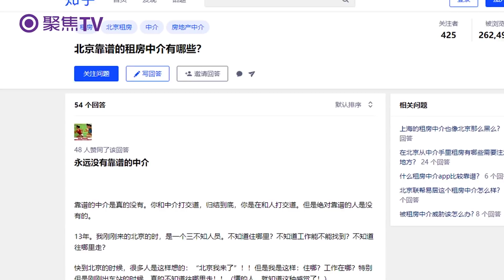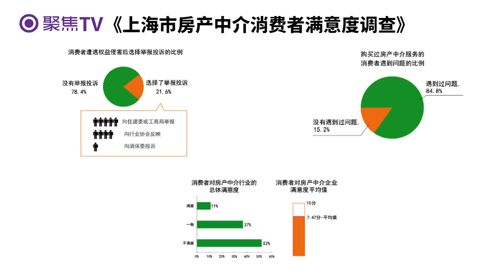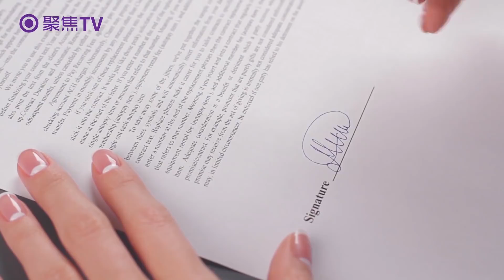温哥华地产经纪会不会成为黑社会？温哥华地产经纪靠谱吗？温哥华买房如何保障买卖双方权益？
国内的房产中介，正处在风口浪尖。

一是去年，北京打击“黑中介”投诉举报热线开通首日，就有23家违规中介机构被查处。二是长租公寓杭州鼎家爆仓破产，4000户租客受损；三是湖北一个房产黑中介团伙，被法院判为“黑社会”。

在知乎上，有人提问：“北京靠谱的租房中介有哪些？”获赞最高的回答是“没有”。

国内的房产中介，似乎已经异化成了嗜血怪兽，狂吸全国人民的血。
据上海市消保委，联合上海社科院发布的《上海市房产中介消费者满意度调查》报告显示，2016年，当地房产中介行业仅有11%的消费者满意，同时拥有高达84.8%的消费纠纷比例，只有21.6%的消费者“胆敢”维权。

今天，我们就带大家来理一下，国内常见的中介公司陷阱，在
加拿大行得通吗?

加拿大聚焦传媒业务范围：温哥华品牌营销、温哥华大型活动策划执行、温哥华影视广告。

加拿大聚焦传媒下设聚焦传媒学院，提供电影电视表演课程培训、新媒体传媒培训、影视导演及后期编辑培训、音乐培训、中文培训、公众演讲，等课程，针对三个年龄段，包括5岁至15岁少儿班，青年班，和成年人班。

聚焦TV视频平台：聚焦TV 是聚焦传媒旗下的新媒体视频节目频道，节目精美，覆盖面广，包括：温哥华企业宣传、温哥华活动报道、温哥华热点访谈、温哥华娱乐视频、温哥华定制专题系列、温哥华个人形象包装推广。
聚焦TV强大的平台整合能力、注重内容创意与策划；聚焦传媒专业团队为您打造真正“一站式”便捷服务。 聚焦传媒联系电话： +1（604）285 6985